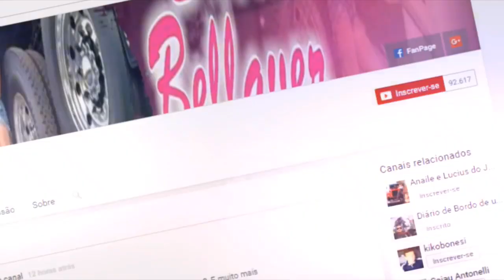Abastecer e não poder toma um banho revolta qualquer motora